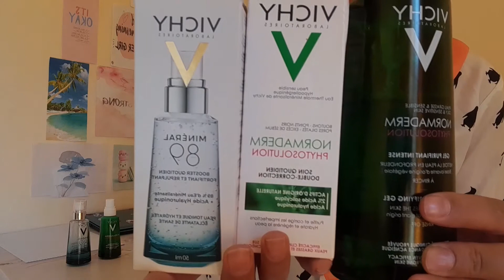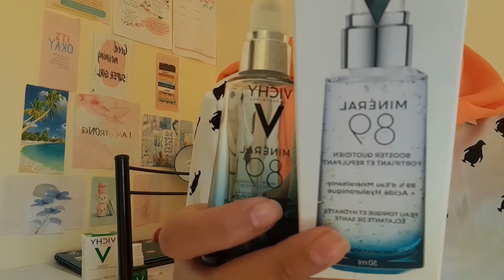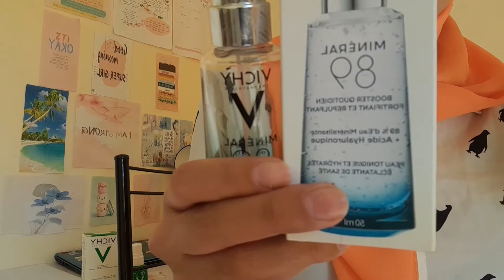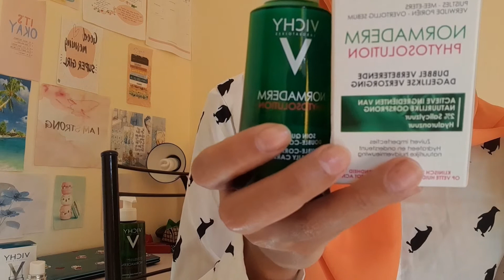منتوجات جربتها vichy ،رأي بكل صراحة 😍 واش يستحقو تشريوهم ؟منتوجات لإزالة الحبوب وإغلاق المسامات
ريفيو عن منتجات فيشي  فوائد ،هل هناك نتيجة بعد الاستعمال او فقط ضياع المال .
منتجات فيشي للبشرة الدهنية و المختلطة .
منتجات فيشي vichy
هل ينطبق على منتجات فيشي لازالة الحبوب ،تضييق المسامات الواسعة ،إزالة الرؤوس السوداء،تنظيف بعمق ؟
منتوجات تخلي وجهك لامع دو نظارة
مرحبا بكم في قناتي ❤️
مرحبا بتساؤلاتكم